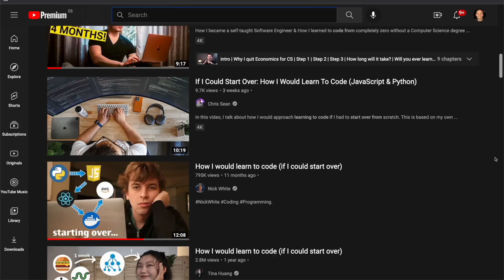Would I even learn to code (if I could start over)